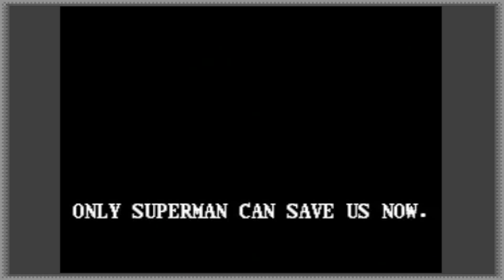The Death and Return of Superman: Being Pissy - PART 01 - Sprite Knights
Tim, Chi, and Franco play The Death and Return of Superman for your enjoyment.  Maybe we will have an intellectually stimulating conversation, or maybe we'll just have immature poop humor.  It's more likely the latter.

If you like what you see, buy the game here: eBay?